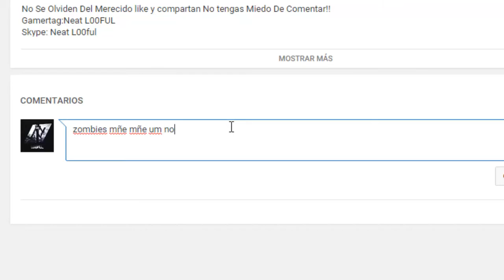EL MEJOR MONTAJE DE CALL OF DUTY!!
Gamertag:Neat L00FUL

Skype: Neat L00fu
l
ask.fm/L00ful